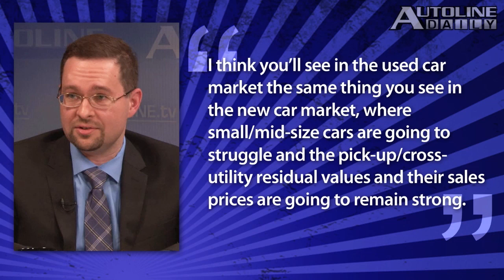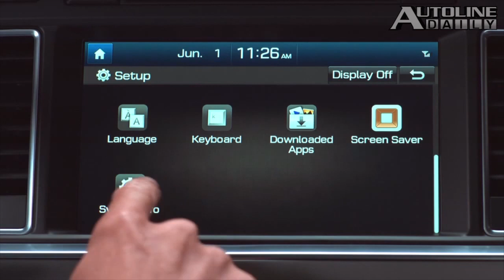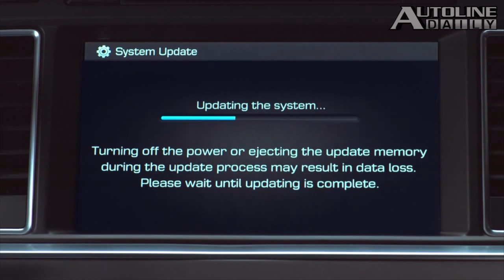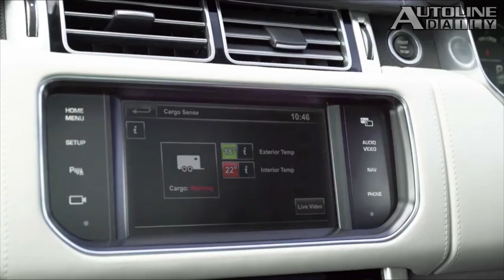Land Rover's Invisible Trailer, FCA Upgrades Pentastar V6 - Autoline Daily 1692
0:31 FCA Offers Recall Incentives
1:11 Pentastar V6 Upgraded
1:44 Used Car Prices to Soften
3:04 Open Source Cyber Security
4:26 Infiniti Reveals Q30 Interior
5:32 Land Rover Makes Trailers Disappear